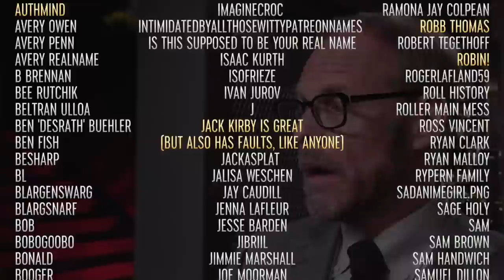{YTP} ~ Cutchen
Do YOU have what it takes to enter the Cutchen? No. You don't. That's why we've asked these chefs to participate instead.